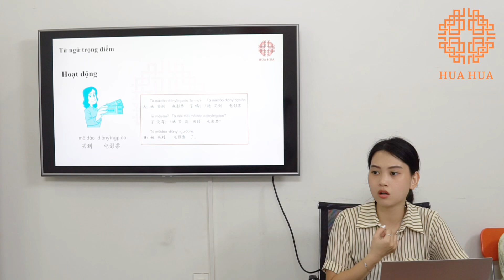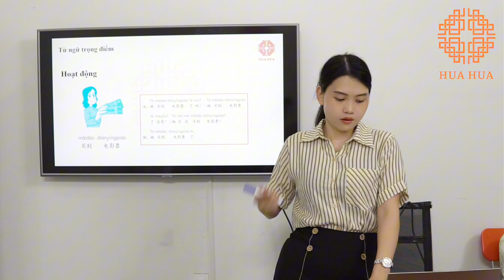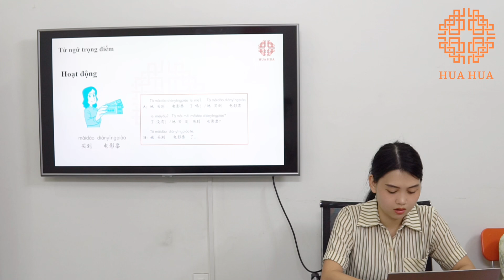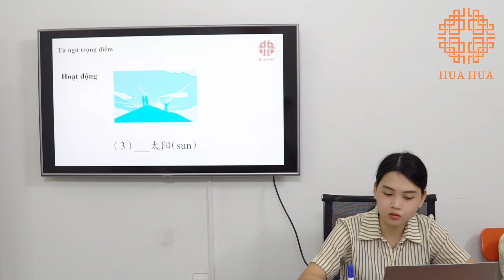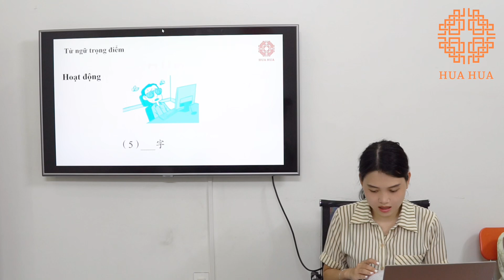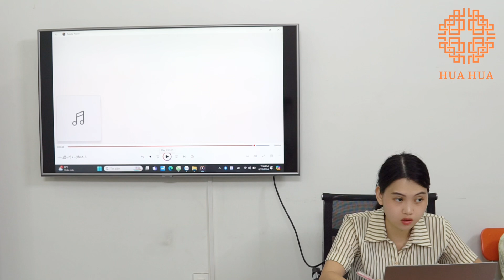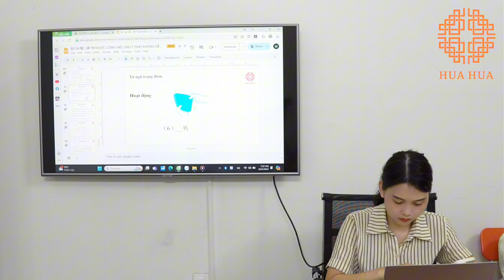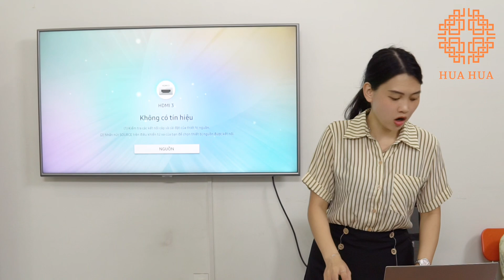Lớp tiếng Trung giao tiếp - Buổi 45 - Phần 3 - K15 - Cô Phạm Thu Trang | Hán ngữ Hua Hua